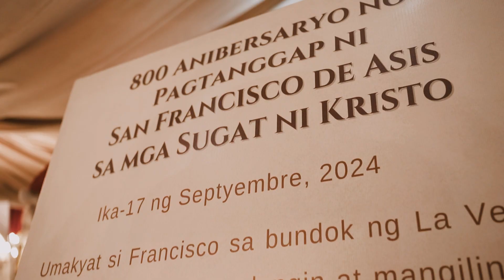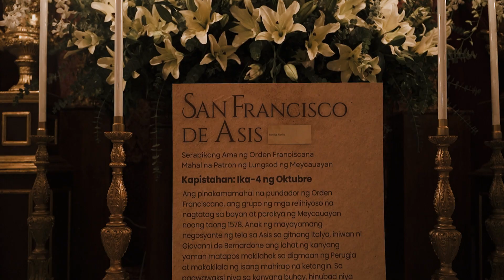𝗘𝗫𝗛𝗜𝗕𝗜𝗧 𝗢𝗙 𝗙𝗥𝗔𝗡𝗖𝗜𝗦𝗖𝗔𝗡 𝗦𝗔𝗜𝗡𝗧𝗦 𝗔𝗡𝗗 𝗠𝗘𝗬𝗖𝗔𝗨𝗔𝗬𝗔𝗡'𝗦 𝗙𝗢𝗨𝗡𝗗𝗔𝗧𝗜𝗢𝗡 𝗛𝗜𝗦𝗧𝗢𝗥𝗬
Sulyapan natin ang naganap na pasinaya kahapon, ika-22 ng Septyembre, sa eksibit na pinamagatang "Franciscanismo at Meycauayan: Sining, Kasaysayan at Yamang Bayan," tampok ang halos 30 imahen ng mga santo na kabilang sa Orden Franciscana kasama ang ilang piling dokumentong pangkasaysayan ukol sa pagkakatatag at pag-unlad ng Meycauayan at ng Parokya ni San Francisco de Asis.

Bukás ang eksibit na Franciscanismo at Meycauayan para sa lahat ng mga kaparokya at mga nais dumayo sa aming lungsod hanggang sa kapistahan ni San Francisco sa ika-4 ng Oktubre magmula ika-8 ng umaga hanggang ika-6 ng gabi.

Tuloy po kayo sa Meycauayan!

Video na likha ni Aldrich Meneses